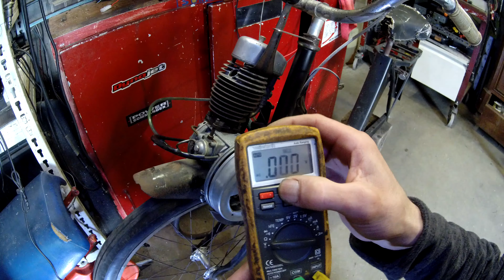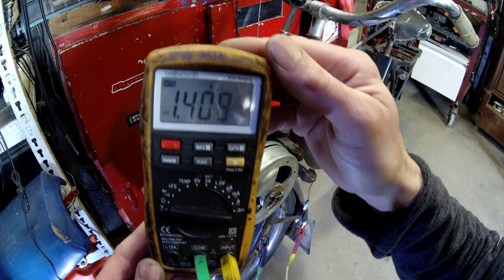solex 1400 probleme d'allumage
salut tout le monde on ce retrouve pour une video sur un solex qui ne demarre pas.  malgée de nombreuse tentative avec des condensateur electronique different  rien a faire , les resistance de mas bobine semble bonne 1,2 ohms pour le primaire et 2,72 k ohms pour le secondaire le rupteur est neuf . le moteur a deja demarrée avec la bobine d'origine et avec un condensateur electronique et sans rupteur mais il ne tournait pas rond et a fini par callée et ensuite plus d'allumage.